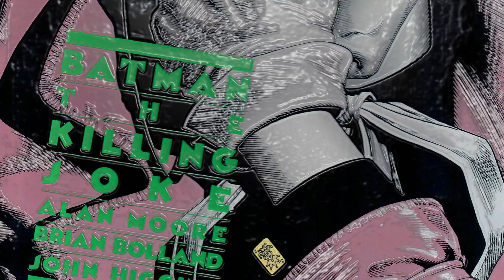FRACASSO NA BILHETERIA DE 'THE FLASH': INESPERADO OU FLOP PREVISTO? | OHOMEMMORCEGO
Olá Batmaníacos(as) e DCnautas, beleza?! 'The Flash', filme que era uma das maiores apostas da Warner Bros. para este ano, teve uma arrecadação muito abaixo da esperada para o seu primeiro final de semana apontando para mais um fracasso de bilheteria de um filme da DC Comics. Mas e aí, qual a explicação? Confira agora a nossa opinião e deixe o seu comentário.